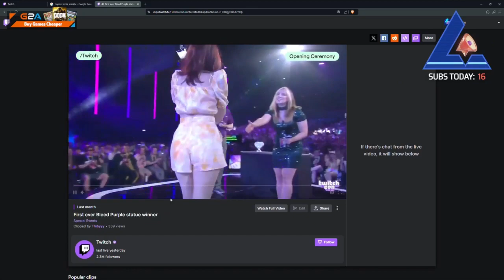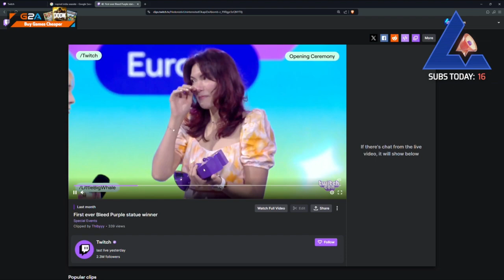Benji Aug 22, 2024 | NoPixel 4.0 4/7